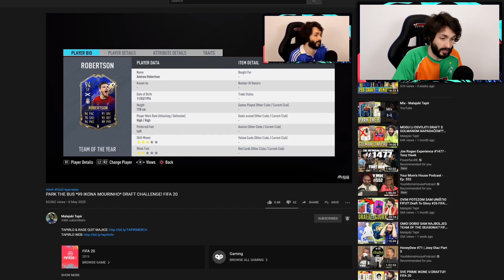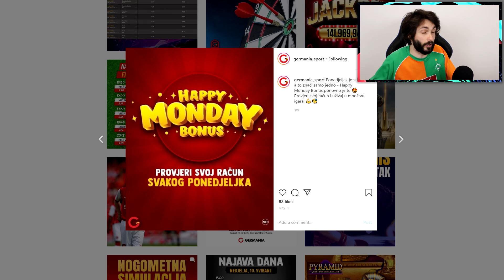ALL OUT ATTACK DRAFT CHALLENGE! FIFA 20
POŠTANSKI PRETINAC:
IVAN RADO
PP326
31103 OSIJEK
HRVATSKA